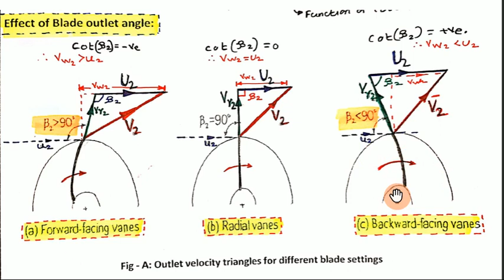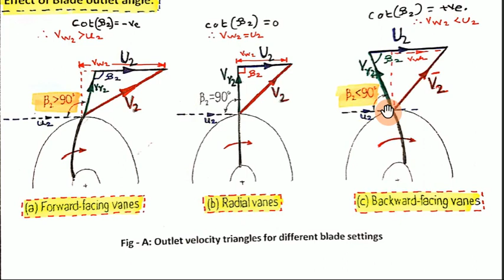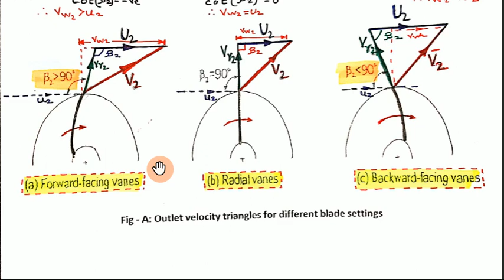Types of Impeller-centrifugal pump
Important VIVA question Pump efficiency and impeller design

Forward curved vanes give impeller efficiency less than 50%
Backward curved vanes give impeller efficiency more than 50%

Radial vanes give impeller efficiency of 50 %